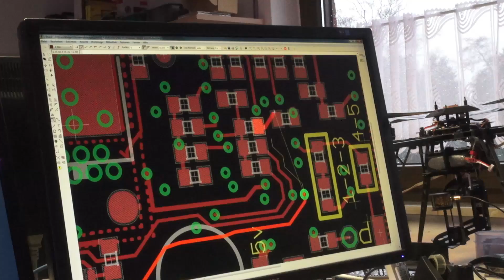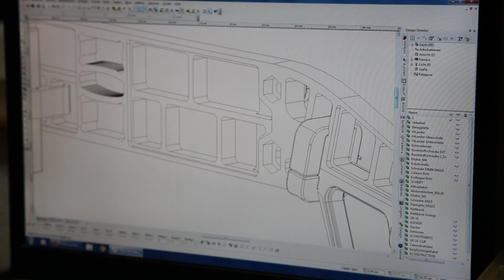MikroKopter - made in Germany